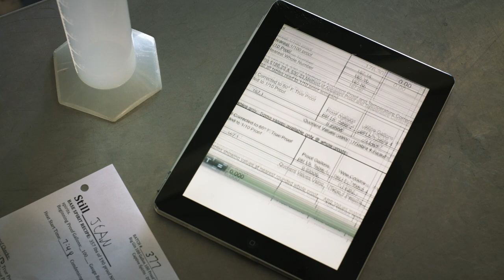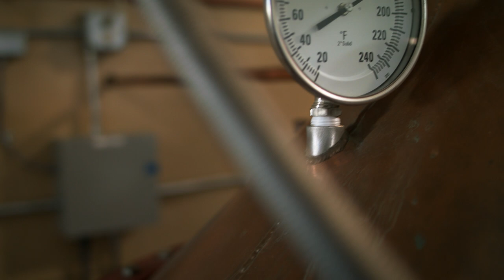Distilling Big Gin at Captive Spirits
Distilled in direct-fired Vendome pot stills, Big Gin is created in the Ballard neighborhood of Seattle. Supported by coriander and bitter orange peel, and rounded out with warming spices of cassia, cardamom, grains of paradise and Tasmanian pepperberry, juniper forever remains the star in Big Gin. Having learned to distill from his father, Captive Spirits co-founder and head distiller, Ben Capdevielle, has one goal: make one liquid really well and master the process.

Learn more about award winning Big Gin expressions and find great recipes